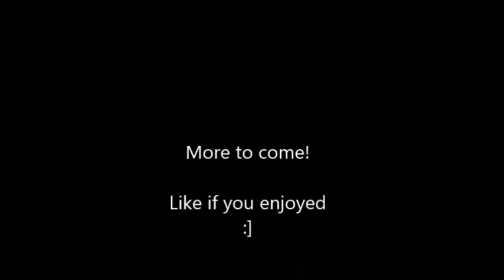Minecraft Survival; Lets Get Fat Together #2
Enjoyed this video? Don't forget to "LIKE" for more!

Ferret_Tales (Me)
Thomas-P-Weaver (Thomas)
Frank5802 (Frank)
H_H_SROTTENEGG (H)
BD_CHAZ69 (Chaz)

More Minecraft game play To Come!
What would you like too see next?